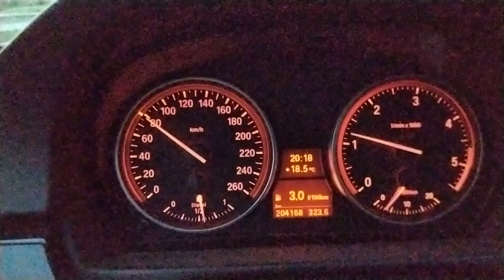BMW 330d E91 380HP EcoRallye 3.4l - 3